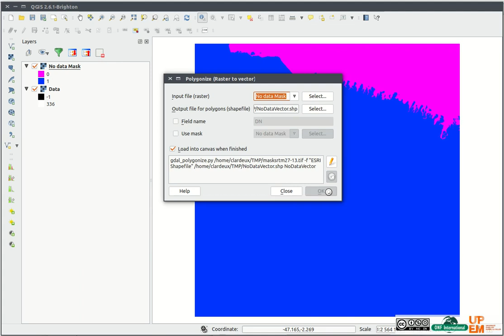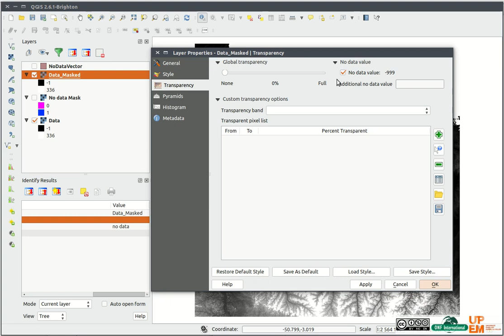Tutorial - Qgis how to Mask raster with raster mask (0/1 values)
This tutorial is explain how to to Mask raster with raster mask which contain 0 for no data value and 1 for data values.

The goal is to vectorize the mask and use it to clip the original data raster using a new No data value, -999 for example.